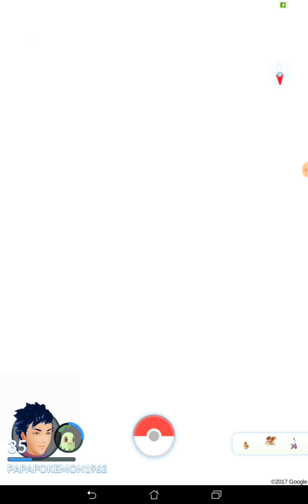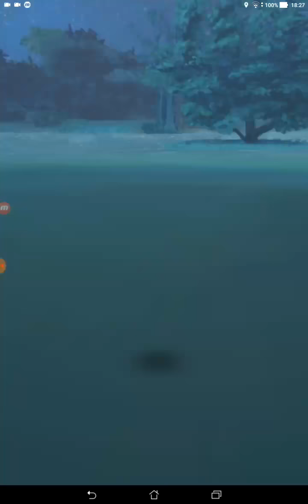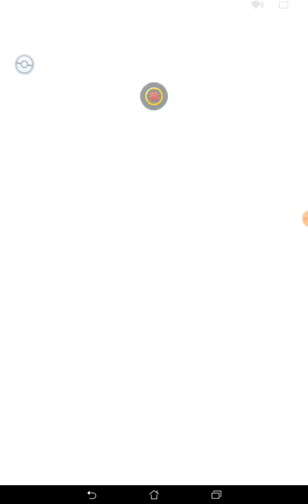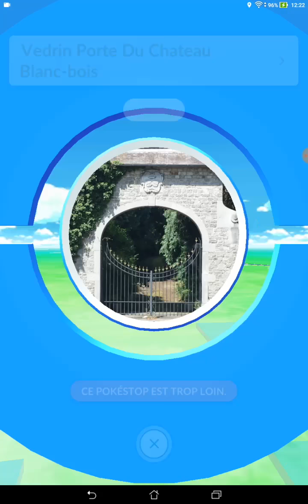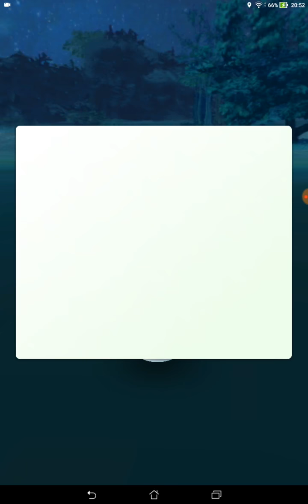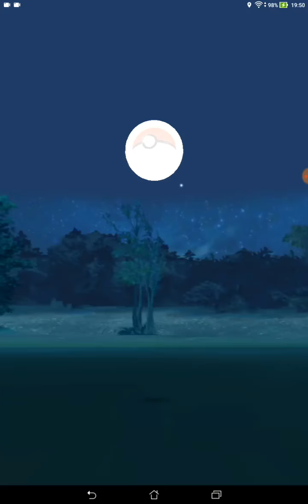CAPTURES SAUVAGES PARTIE 1 POKEMON GO